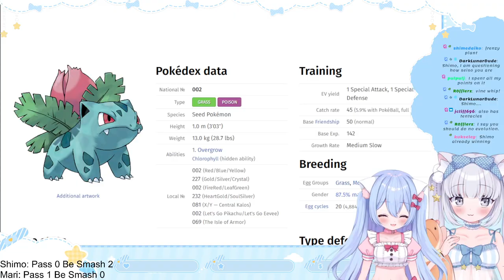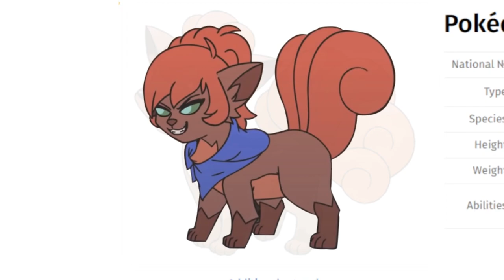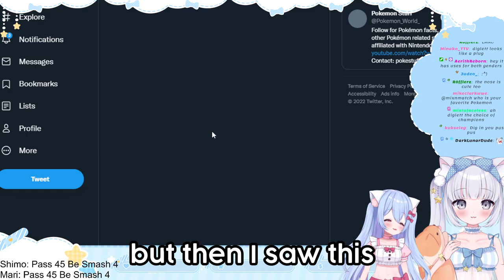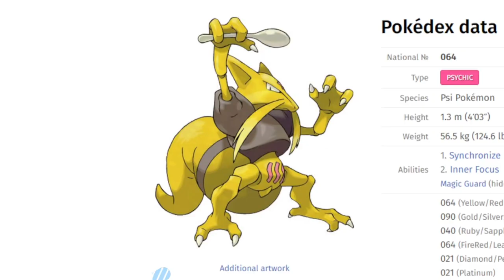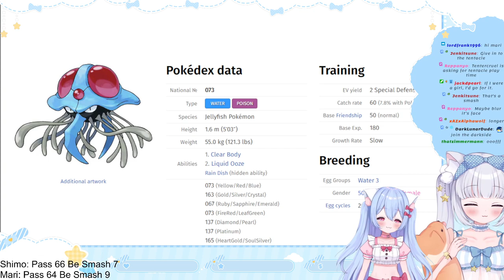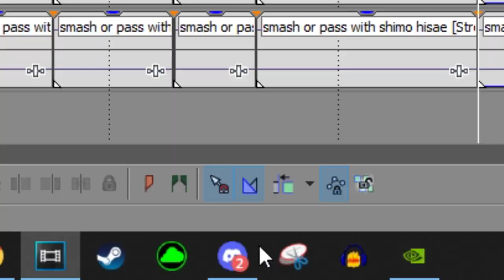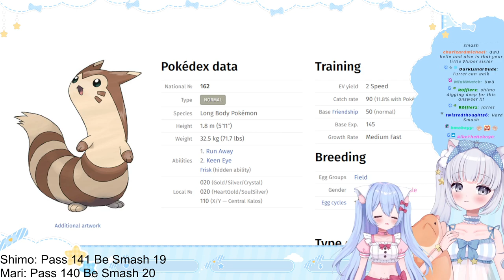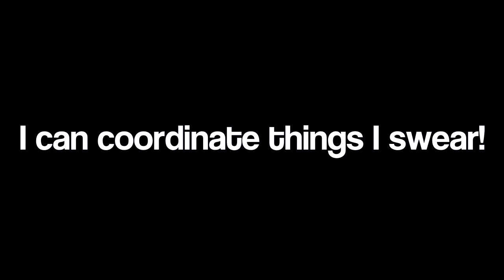Smash or Pass Pokemon ft. Shimo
Hi, I'm Mari and I like to make videos about video games, vTuber stuff, and skits/stories!
I had @ShimoHisae visit me from the fairy forest to play Pokemon Smash or Pass! Can you guess who smashed the most Pokemon?